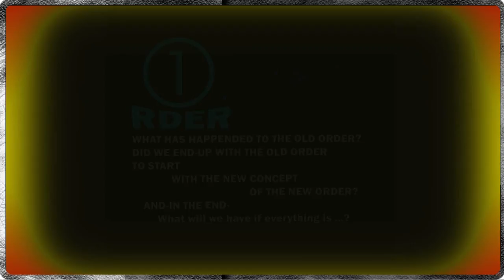65,000,000YEARS & IT´S OLD ORDER!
Secret Cities On Planets ...
VIMANAS                                                                                               UFOs
Ancient ALIENS- madin som bunker on earth,OR Madin  Interest Groups.
Ancient Nuclear Weapons Of Unknown ASSHOLE RACE FROM EARTH!